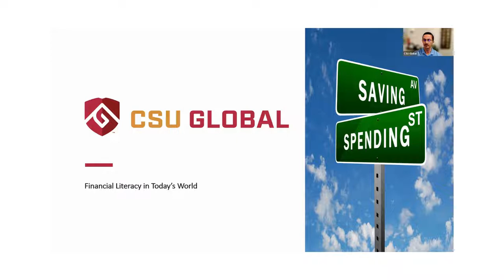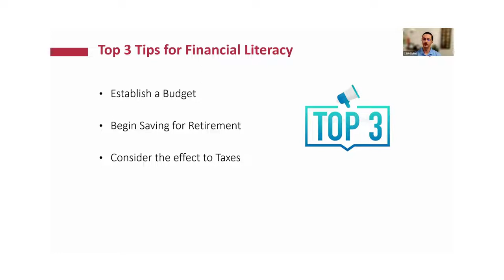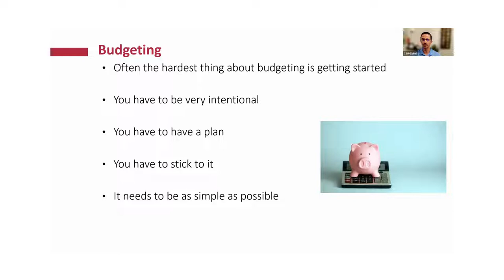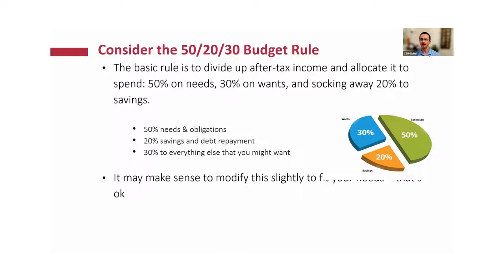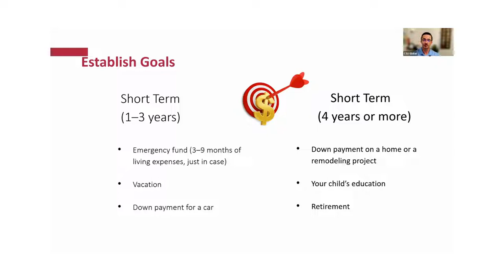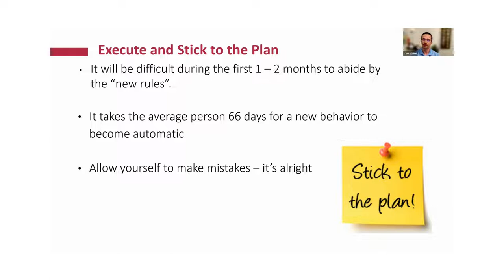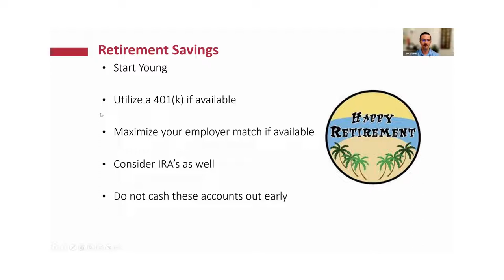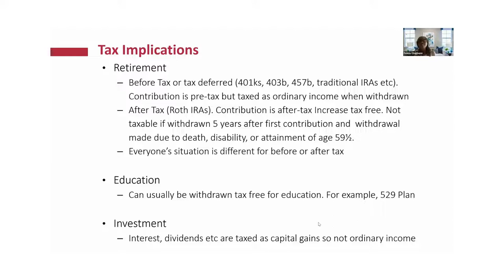Financial Literacy in Today's World | CSU Global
CSU Global Program Directors Dr. Felicia Olagbemi and Dr. Kenny Roberts shared their expertise around all things personal finance during this webinar. Topics covered include savings and retirement planning, taxes, as well as everyday budgeting.